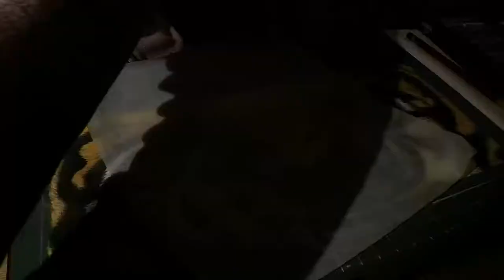Tijger timelapse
Dit is mijn 1e timelaps, hierbij maak ik een portret van een tijger met pastelpotlood en krijt.
ik hoor graag jullie reactie, duimpje omhoog :)

Making off tiger with pastels